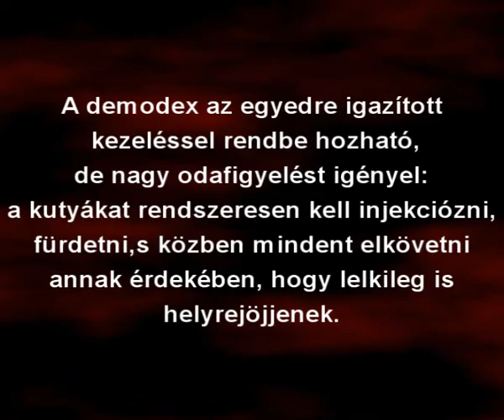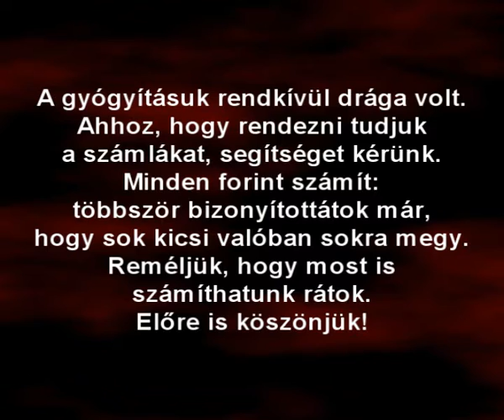DEMODEX HELP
A demodexes kutyák kezelés rendkívül költséges. Egyesületünk 7 db beteg tacskót is gondoz: